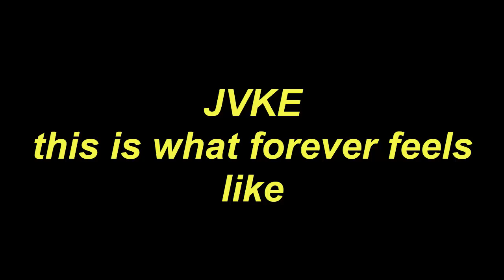Ukulele Tutorial JVKE this is what forever feels like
Today, I will share with you Ukulele Tutorial JVKE this is what forever feels like